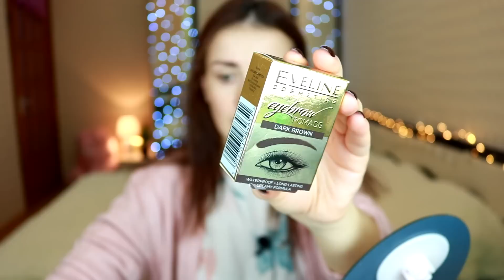ХИТЫ, НОВИНКИ И БЕСТСЕЛЛЕРЫ ЭВЕЛИН/ EVELINE 💥ТЕСТИРУЕМ ВСЕ В ОДНОМ ВИДЕО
Косметика из видео:
Помадка для бровей ЭВЕЛИН/ EVELINE (dark brown):
Подводка-фломастер для глаз ЭВЕЛИН/ EVELINE ультрастойкая PRECISE BRUSH LINER:
Тушь для ресниц ЭВЕЛИН/ EVELINE  BIG VOLUME REAL SHOCK объемная:
Палитра для лица 3 в 1 ЭВЕЛИН/ EVELINE (тон 2)
Блеск для губ ЭВЕЛИН/ EVELINE Gloss Magic Lip Lacquer (15):